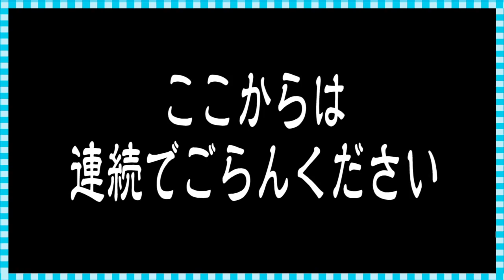【プリ姫】パパ子とにらめっこ対決 ★ ひめちゃんとおうくんと遊んだ（再）ねばねばTV 【nebaarukun】